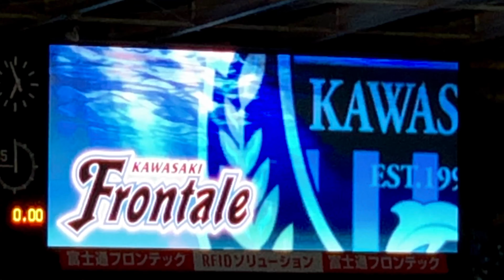20201018 KAWASAKI FRONTALE Chant "KAWASAKI Shimin no Uta" 川崎フロンターレ チャント ＂川崎市民の歌＂ 等々力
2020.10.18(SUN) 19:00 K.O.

MEIJI YASUDA J1 League Sec.23
KAWASAKI FRONTALE 3-0 NAGOYA GRAMPUS
Kawasaki Todoroki Stadium (Kawasaki city, Kanagawa, JAPAN)
Attendance. 10,161

川崎フロンターレ 3-0 名古屋グランパス
等々力陸上競技場　10,161人